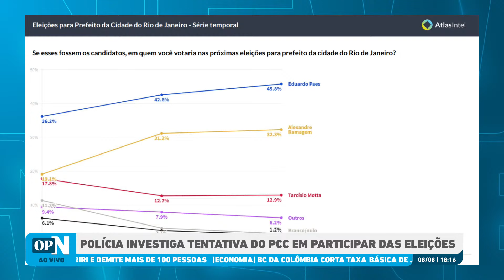Eleições RJ: Paes aparece com 45,8% e Ramagem com 32,3%, mostra pesquisa Atlas | O POVO NEWS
O atual prefeito Eduardo Paes (PSD) segue na liderança na disputa pela Prefeitura do Rio de Janeiro nas eleições deste ano. O candidato à reeleição aparece com 45,8% das intenções de voto, 13,5 pontos porcentuais à frente de Alexandre Ramagem (PL), que possui 32,3%. Os dados, divulgados nesta quinta-feira, 8, são da pesquisa AtlasIntel.

O programa O POVO News 2ª edição realiza nesta quinta-feira, 8, sua 396ª edição no Youtube, O POVO+, Facebook e TikTok. Com apresentação dos jornalistas Marcos Tardin e Rachel Gomes, a edição aborda as principais notícias do dia.